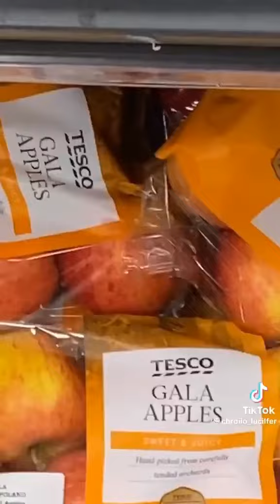wally darling gets apples lol